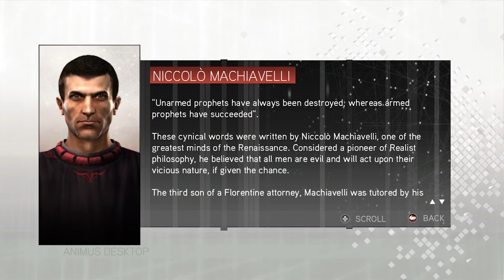Assassin's Creed 2 Part 12 DLC Gameplay 1488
Assassin's Creed 2 Gameplay Part 12 DLC 1488

1488

June 25, 1488: Ezio Auditore da Firenze stole the Apple of Eden from the Templars in Venice, who had just returned from Cyprus. After a confrontation with Grand Master Rodrigo Borgia, Ezio was formally inducted into the Assassin Order by his allies from the courtesans, thieves and mercenaries guilds.

July 7, 1488: The brothers Checco and Ludovico Orsi attacked the city of Forlì on orders of Grand Master Rodrigo Borgia, after its ruler Caterina Sforza had hired the Orsi brothers to kill her Templar husband Girolamo Riario.

Ludovico and Checco Orsi were killed by Ezio Auditore da Firenze, who had come to Forlì with Niccolò Machiavelli to give the Apple of Eden to Caterina Sforza for safekeeping; Ezio passed out after being wounded by Checco, and lost the artifact to the monk Girolamo Savonarola.

Weapons & Armors
Schiavona
Notched Cinquedea
Metal Cestus
Missaglias Armor

240Hz Ultra-Fast Refresh Rate
GeForce RTX 3060
11th Gen Intel" Core"
i7-11800H Processor